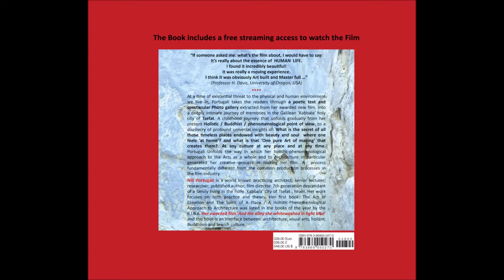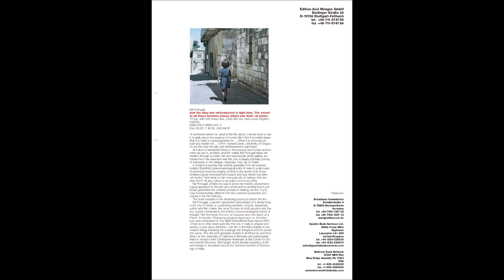NEW BOOK: And the alley she whitewashed in light blue . Includes streaming access to watch the film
Nili Portugali Launches Her New Unique (third) Book
A beautiful gift book for the general public!!
And for the academic and professional community
And the alley she whitewashed in light blue-
The secret of all those timeless places where one feels »at home«
Film * Architecture * Art
Edition Axel Menges GmbH
The book includes a free streaming access to watch the film
“If someone asked me: what is the film about, I would have to say: It is really about the essence of human life! I find it incredibly beautiful! It is really a moving experience … I think it is obviously art  built and master full …” (Prof. Howard Davis, University of Oregon, on my film And the alley she whitewashed in light blue)
On the book
• At a time of existential threat to the physical and human environment we live in, architect and filmmaker Nili Portugali takes the readers through a poetic text and spectacular photo gallery, extracted from her awarded new film, into a deeply intimate journey of memories in the Galilean Kabbala holy city of Tsefat.
• A childhood journey that unfolds gradually from her present holistic/Buddhist/phenomenological point of view to a discovery of profound universal insights of what is the secret of all those timeless places endowed with beauty and soul where one feels “at home”? And what is that »one pure art of making” that creates them? At any culture at any place and at any time.
• Nili Portugali unfolds the way in which her holistic-phenomenological approach to the arts as a whole and to architecture in particular generated her creative process in making her film. A process fundamentally different from the common production processes in the film industry.
On the author
• Nili Portugali, a seventh-generation descendant of a family living in the city of Tsefat, is a practicing architect, lecturer, researcher, author and filmmaker. Her work focuses on both practice and theory, closely connected to the holistic-phenomenological school of thought. Her first book The Act of Creation and the Spirit of a Place. A Holistic-Phenomenological Approach to Architecture was nominated for The RIBA International Book Award 2007: “There is no other book quite like this one, it really is singular and worthy of your close attention.” Her film is the third chapter in her creative trilogy following the buildings she designed and the books she wrote. She did post-graduate studies in architecture and Buddhism at the University of California in Berkeley and participated there in research with Christopher Alexander at the Center for Environmental Structure. She taught at the Bezalel Academy of Art and Design in Jerusalem and at the Technion Institute of Technology in Haifa.